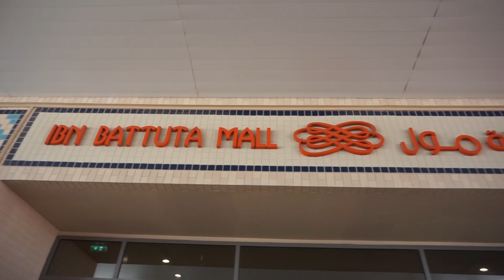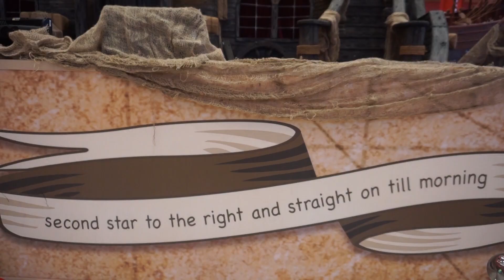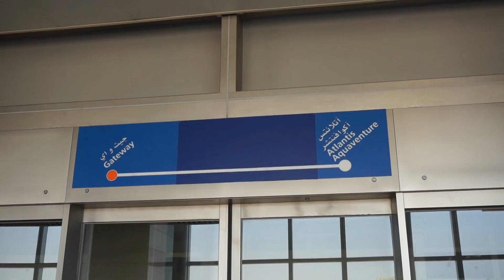Dubai - Hotel Atlantis The Palm | Vlog 17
Ultimo appuntamento a Dubai... Next?